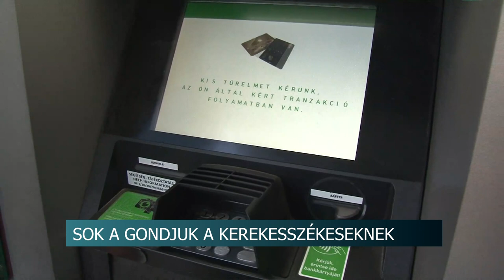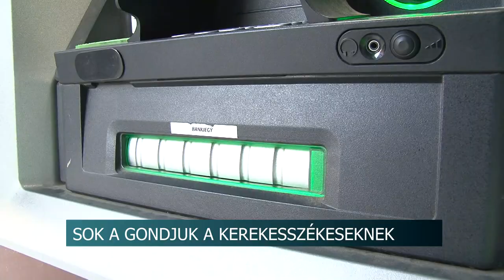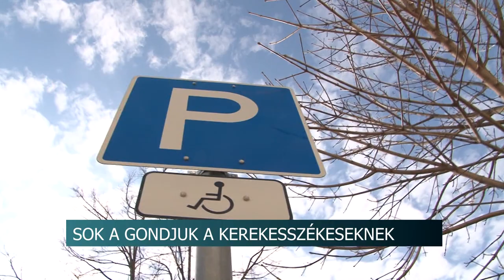Hirado 20200225 Mozgaskorlatozottak